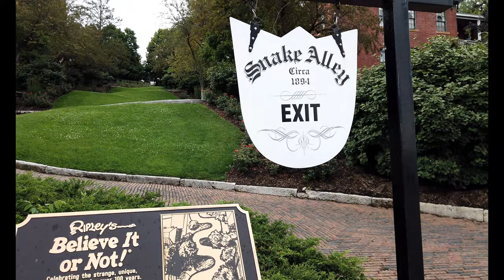Burlington, IA: Wandering Walks of Wonder Slow TV Walking Tour 4K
In 1803, President Thomas Jefferson organized two parties of explorers to map the Louisiana Purchase. The Lewis and Clark Expedition followed the Missouri River, while Lt. Zebulon Pike followed the Mississippi River. In 1805, Pike landed at the bluffs below Burlington and raised the United States Flag for the first time on what would become Iowa soil and recommended construction of a fort. The recommendation went unheeded.

The American Fur Company of John Jacob Astor established a post in the area in 1829. Settlement began in 1833, shortly after the Black Hawk Purchase, when Samuel (aka Simpson) White, Amzi Doolitle, and Morton M. McCarver crossed the Mississippi River from Big Island and staked claims there. According to an account A.T. Andreas wrote in 1875,[citation needed] White erected a cabin in the area later platted to be Front Street between Court and High streets. Andreas called White and Doolittle the Romulus and Remus of their settlement, referring to the mythic heroes who founded Rome, a city surrounded by hills. A few weeks later, William R. Ross joined them and established a general store. In November and December, he surveyed the settlement for White and Doolittle.

In the spring of 1834 they allowed John Gray, who purchased the first lot with his wife Eliza Jane, to rename the town for $50. Gray chose to name it Burlington in honor of his hometown in Vermont. The Grays' daughter Abigail was born in Burlington that same year, the first European-descended American settler child born on Iowa soil.

In 1837, the small town of Burlington was designated the second territorial capital of the Wisconsin Territory. The Iowa Territory was organized in the following year, and Burlington was named as its first territorial capital. The government used "Old Zion," the first Methodist Church in Iowa (located near what is now Third and Washington streets), to conduct its business. A historical marker commemorates the site of the church and early territorial government.

Iowa's nickname, "The Hawkeye State," has its roots in Burlington. At Judge David Rorer's suggestion, publisher James G. Edwards changed The Iowa Patriot newspaper's name to The Hawk-Eye and Iowa Patriot in tribute to his friend, Chief Black Hawk. Rorer is said to have found the name in James Fenimore Cooper's The Last of the Mohicans, but Edwards proposed the nickname to "...rescue from oblivian [sic] a momento [sic], at least of the name of the old chief."

Burlington was a bustling river port in the steamboat era and a central city to the Chicago, Burlington and Quincy Railroad. The "Burlington Route" (1848–1970) merged into the Burlington Northern Railroad (1970–1996), which in turn merged into the BNSF Railway (1997–present). The "Burlington" name has been given to one of the United States' largest railroads. One of BNSF's main east-west lines, the Ottumwa subdivision, still crosses the Mississippi at Burlington.

In the late twentieth century, retail expanded with suburbanization of the population. After purchasing Benner Tea, Aldi opened its first store in the United States at Burlington in 1976.